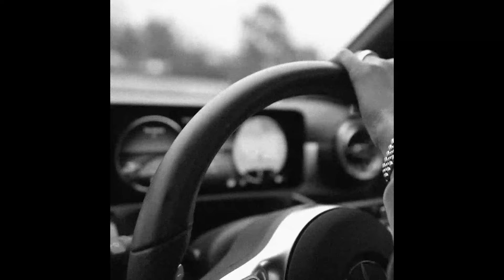Central Cee Type Beat - "Wrong" | Free Type Beat | Melodic Drill Type Beat 2023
💵 Purchase a lease for uploading your track on streaming platforms.
🎵 If you use it, you must credit me (prod. maiz).

📷 Instagram (for deals and questions): @maizzyz